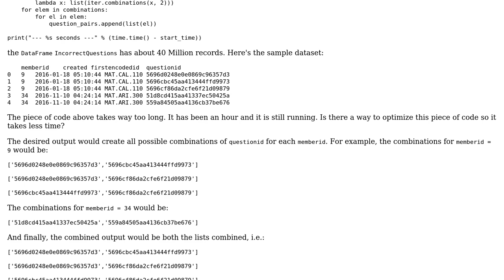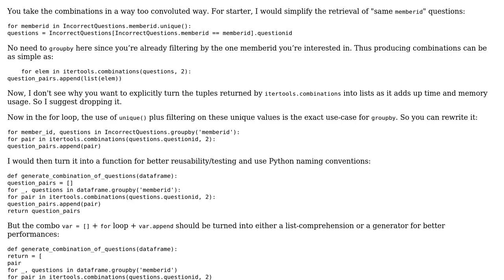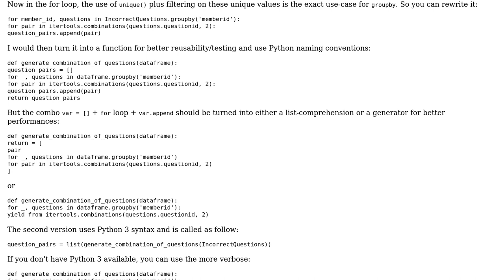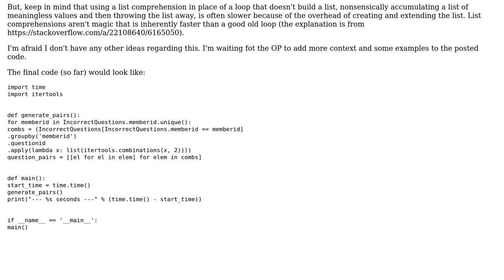Code for creating combinations taking a long time to finish (2 Solutions!!)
Code for creating combinations taking a long time to finish

With thanks & praise to God, and with thanks to the many people who have made this project possible! | Content (except music & images) licensed under CC BY-SA | Music | Images & others | With thanks to user Patthebug user Grajdeanu Alex user 301_Moved_Permanently and the Stack Exchange Network Trademarks are property of their respective owners. You are responsible for your own actions.